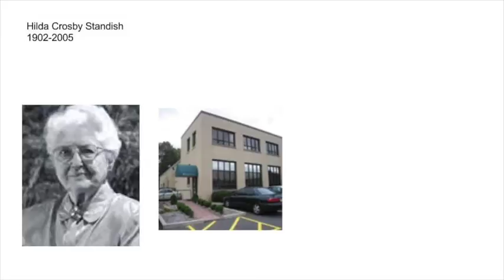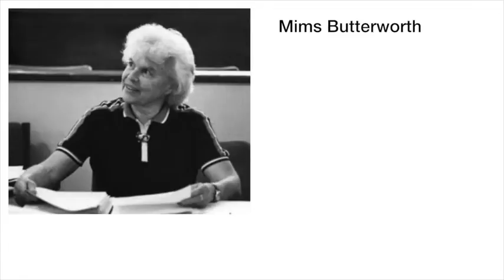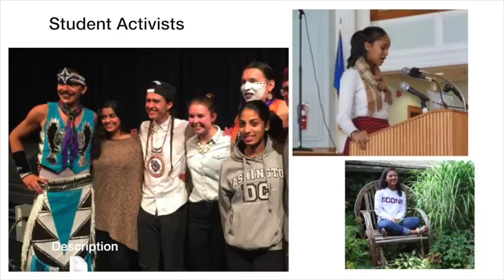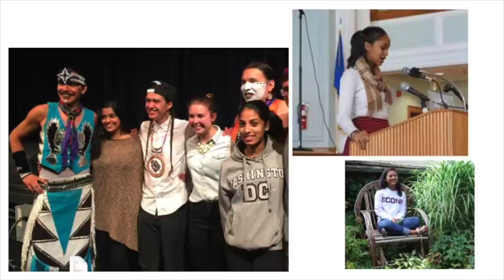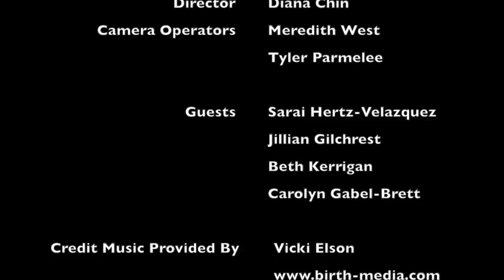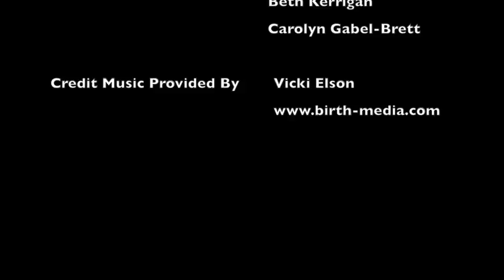Activism in West Hartford (Part One)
Special Guests: Carolyn Gable-Brett, Beth Kerrigan, Jillian Gilchrest, Sarai Hertz-Velazquez discuss the CT Women's March on Washington